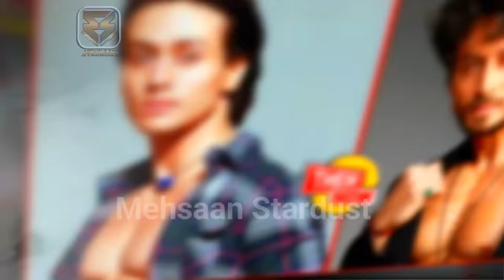100 Bollywood Stars Actors Shocking Transformation 2023| New & Old Actor Real AGE 2023 Then and Now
Top 100 Bollywood Stars Actors Shocking Transformation 2023 | Indian New and Old Actors Real AGE 2023 Then And Now Will Surprised You. 100 Bollywood Old Stars Real Age All Famous Stars Actors Real Age in 2023 Will Surprised You. Akshay Kumar, Salman Khan, SRK, Shahrukh Khan, Ajay Devgan, and also Birthday Bash Suniel Shetty. today is Suniel Shetty Birthday. Happy Birthday Anna Suneil Shetty. today “मेहसान स्टारडस्ट / Mehsaan Stardust” Made this video for entertain people with valuable information.

Your Queries👇
bollywood actors age 2023
bollywood actress age 2023
real age of bollywood actors
bollywood actors and actresses real age
bollywood actors age
bollywood actors real age in 2023
real age of bollywood actors 2023
real age of all bollywood actors
bollywood actors real age
bollywood young actors real age
salman khan age 202
amitabh bachchan age 2023
sunny deol age 2023
amitabh bachchan 2023
salman khan ki umra kitni hai
amitabh bachchan age
salman khan ki kitni umra hai
salman khan age
hrithik roshan age 2023
salman khan date of birth
salman khan ki umra
shahrukh khan age
Nana Patekar age
Yash age
Farhan Akhtar age
Hrithik Roshan age
Bobby Deol age
Jackie Shroff age
Abhishek Bachchan age
Rahul Roy age
Tiger Shroff age
Aamir Khan age
Ram Charan age
Akshaye Khanna age
Emraan Hashmi age
Ajay Devgn age
Jeetendra age
Varun Dhawan age
Mohanlal age
Mithun Chakraborty age
Sanjay Dutt age
Shatrughan Sinha age
Suniel Shetty age
Mammootty age
Akshay Kumar age
Amitabh Bachchan age
Sunny Deol age
Prabhas age
Shah Rukh Khan age
Kamal Haasan age

👉 Please write your Favourite movie name in comment.

Queries Solved:👇
Atlee Kumar Hit and Flop All Movies List (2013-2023) all Films Name & Verdict Year Wise Jawan Prevue
50+ Bollywood Stars Actress Real AGE in 2023. All Famous New & Old Actresses AGE Will Surprised You.
50 Popular Bollywood Actors Died in 2005 To 2023 | Latest Video 2023 | Actors Died New List 2023
1945 to 2023 bollywood died actors & actress
63Bollywood Actor Death in 1990 to 2023 | Latest video actor death 2023
How 100 Famous Bollywood Celebrity Who Died from 1960 to 2023 Part I
100 Famous Bollywood Celebrity Who Died from 1960 to 2023 - Part - 2
Popular Bollywood Actors Died in 1990 To 2022 | Latest Video 2022 | Actors Died New List 2022

►Music
Track: Heartbeat